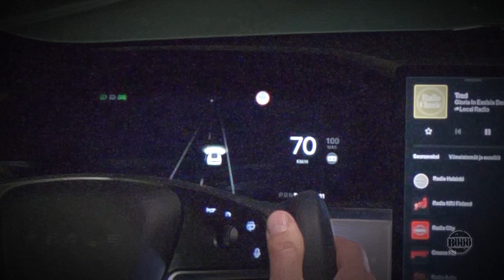287. Tesla Model S Plaid, Suomen nopein sähköauto on Suomessa!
Pidempi Plaidin luovutusvideo on tulossa!

Luotettavat kotimaiset kotilatausasemat:
Wallelaturit.fi